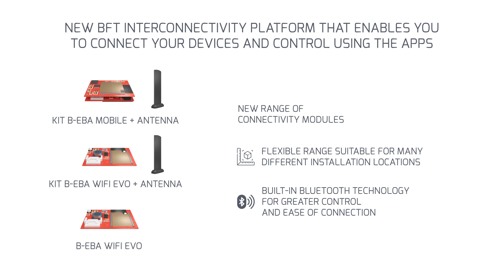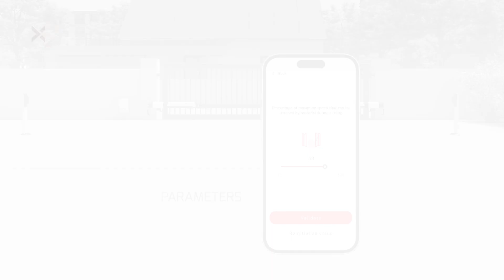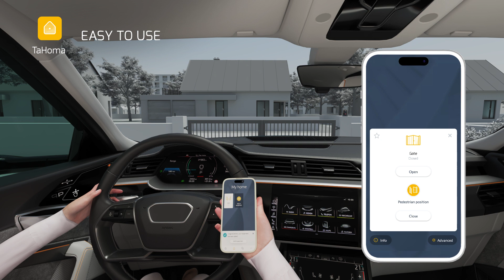EasyAXS – learn more (EN)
EasyAXS, the connectivity platform from Bft, enhances the potential of Bft products and services. The platform indeed offers a plug-and-play solution for connecting to the current range of Bft products with intelligent control boards, advanced features for professionals, and digital services for consumers.

This innovative platform serves a new line of natively connected motors, speeds up and simplifies installations, gives professionals a competitive advantage, and simplifies everyday tasks for consumers.